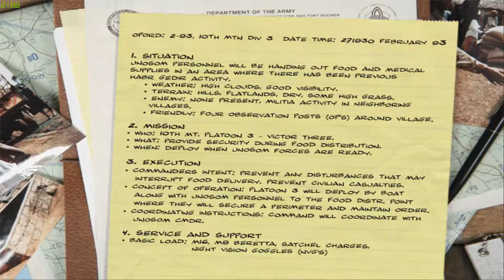BLEW UP THE BRIDGE!, Delta Force Black Hawk Down, Widescreen mod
P.S Sorry about my English, but I believe you can already hear that I have improved myself.